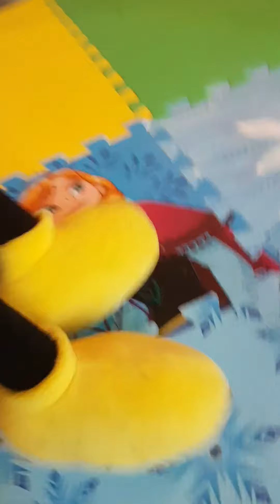School episode 26 season 1